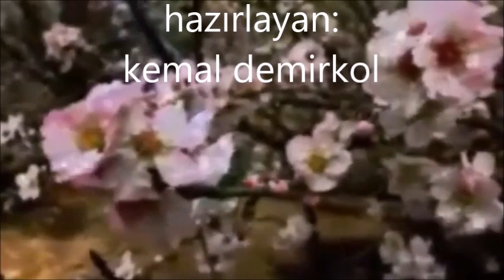ronnie aldrich -- pavane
Ronnie Aldrich And His Two Pianos & Orchestra ‎– Adagio - Great Melodies from the Classics
Label:
London Records ‎– 444787-2
Series:
Phase 4 Stereo –
Format:
CD, Album
Country:
Germany
Released:
1996
Genre:
Classical
Style:
Romantic